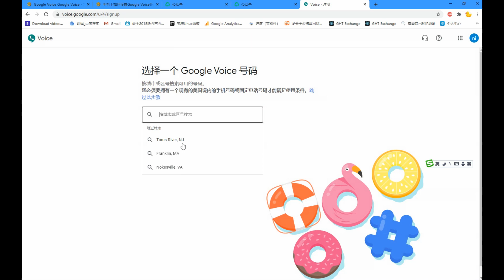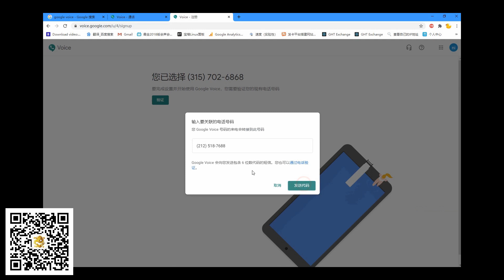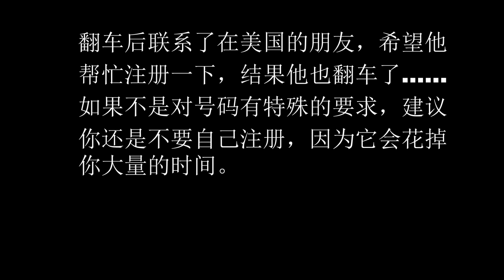教程：GV注册Google Voice门槛提高，注册GV的条件和细节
本年度还是第一次翻车，本来想把注册成功的视频发上来，可惜. 我保存的视频和项目在次打开的时候都是空的，6分钟左右的视频足足做了一个星期还不完整。注册GV只是难度高了，并不是没有可能，各位可以开下脑洞在其它国家的主机商购买美国的VPS，这样成功率会很高。各位不追求靓号的号可以在这里选一个。